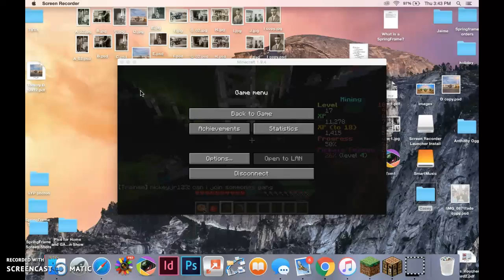Prisons #5! At least I hope it is 5. Im not really sure. xD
Like and sub. ENJOY!!!